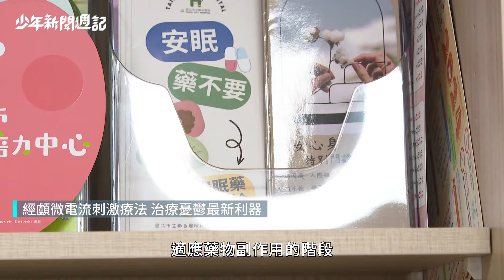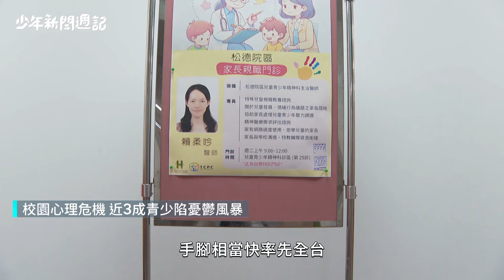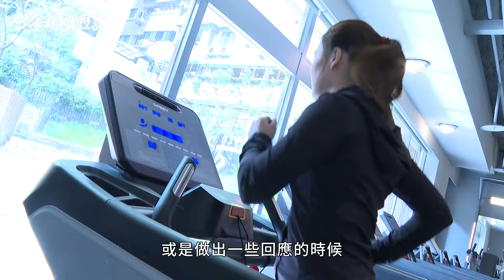挺過性別爭議霸氣奪金 拳后林郁婷任「反霸凌大使」｜少年新聞週記｜鏡新聞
台灣拳后林郁婷，在巴黎奧運期間，捲入性別爭議，挺過「國際級」言語霸凌，霸氣摘金，如今受邀擔任教育部「反霸凌公益大使」，成為反霸凌最佳榜樣。

0:00 開場
00:18 主持人開場
01:12 雄中行李箱
01:47 郁婷反霸凌
03:50 貓奪牌功臣
05:54 李崗鏡專訪
07:51 高中憂鬱多
11:01 豚尾猴暴紅
13:03 -18大膽說
23:09 主持人結尾